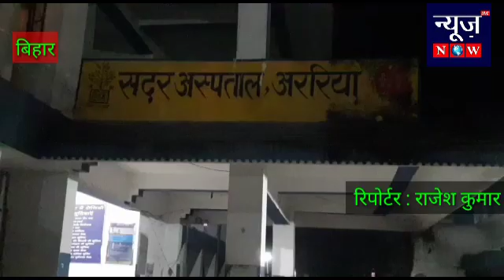बिहार के अररिया में अपराधियों का तांडव राजेश कुमार